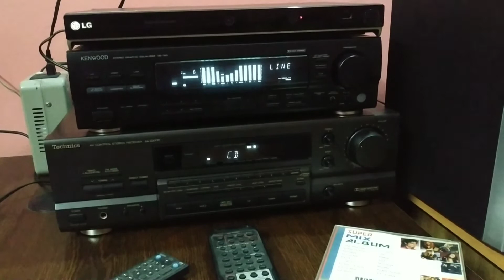Technics SA-GX470-kenwood GE-780-LG DVD DV-522